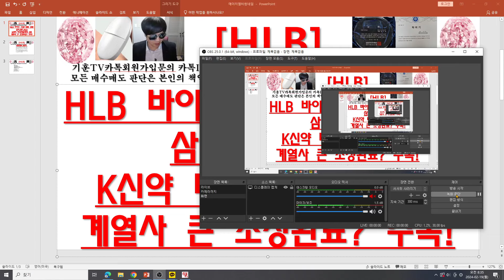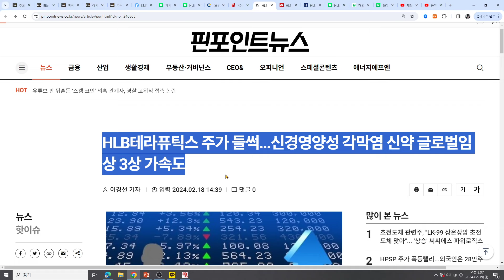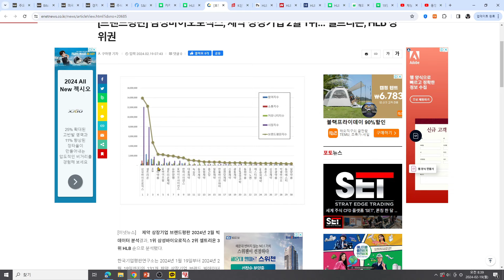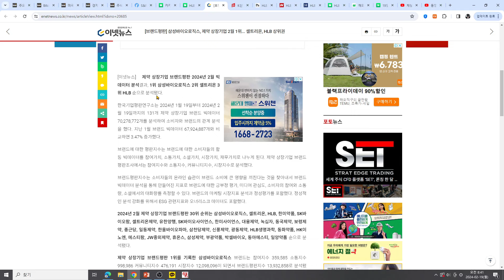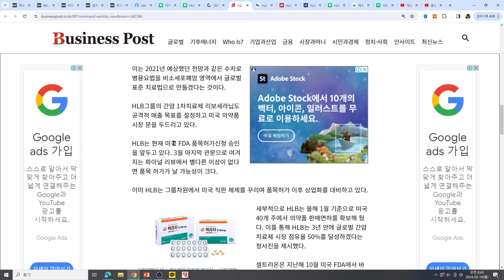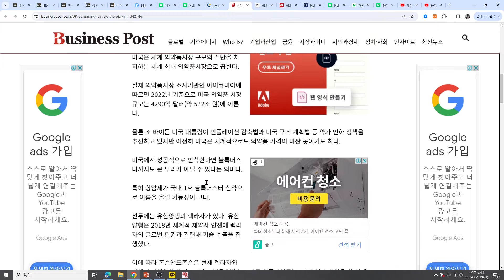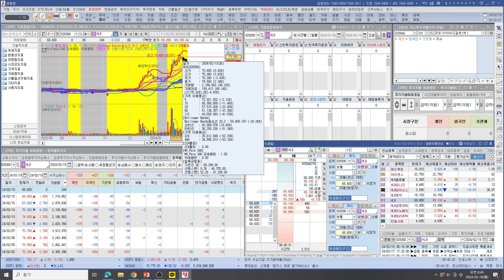[주식투자]HLB(HLB 바이오 브랜드평판 3위!삼바,셀트,HLB/K신약 미국진출/테라 3상계열사 큰 조정완료? 주목!)